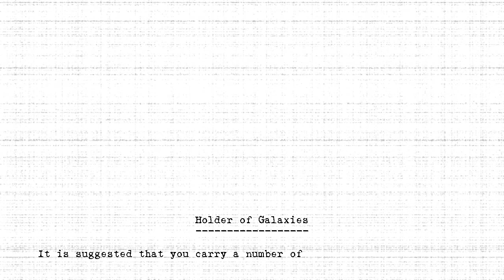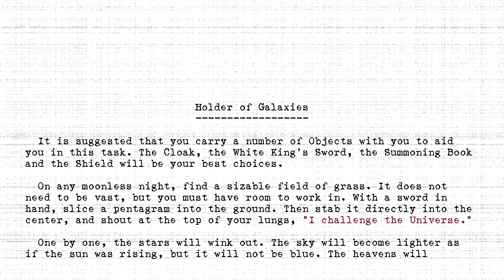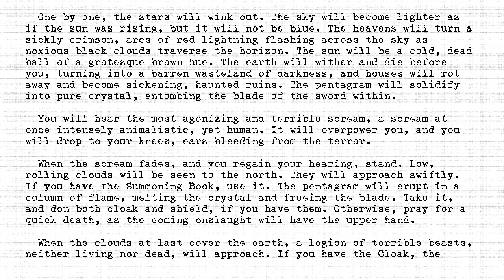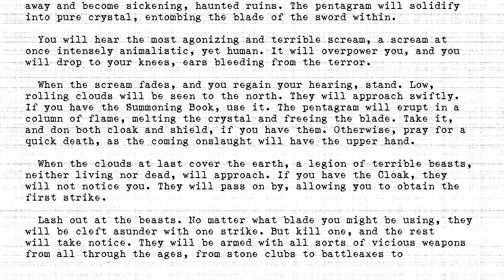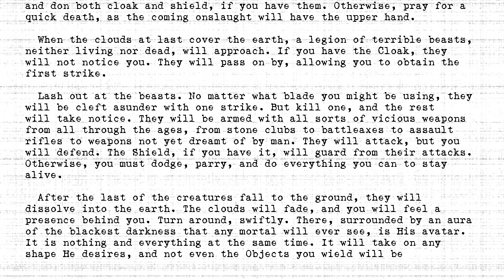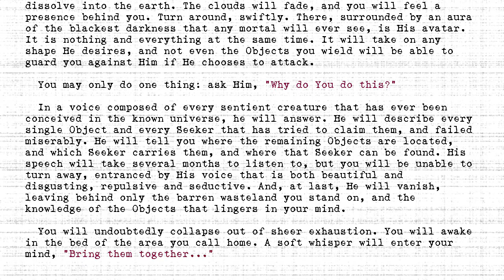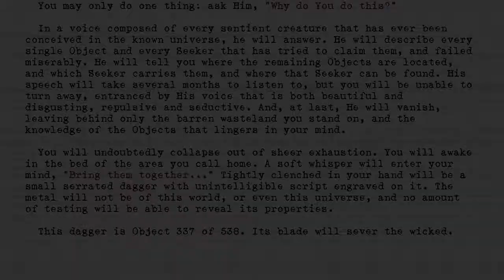The Holders - #337 - Holder of Galaxies